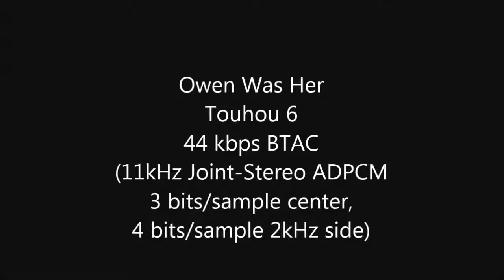Testing BTAC1C Codec (J-S ADPCM)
This is testing the song encoded at 88 kbps and 44 kbps using the BTAC1C codec (in the Joint-Stereo configuration).

This is using 3 bits/sample for the center channel, and 4 bits/sample (but at 1/4 the sample rate) for the side channel.

Bitrate depends on sample rate, where:
  44 kHz=176 kbps
  32 kHz=128 kbps
  22 kHz=88 kbps
  16 kHz=64 kbps
  11 kHz=44 kbps
    8 kHz=32 kbps

BTAC1C is primarily intended to allow fast random access to compressed audio, such as for game sound effects or background music, without needing to decode to PCM.